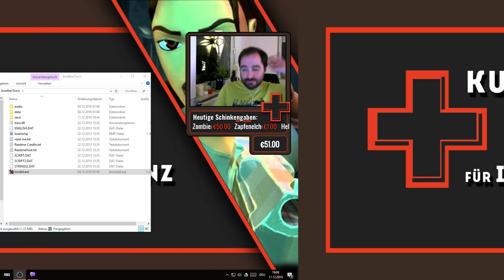Another Town #04 - Der Ende (TRLE)